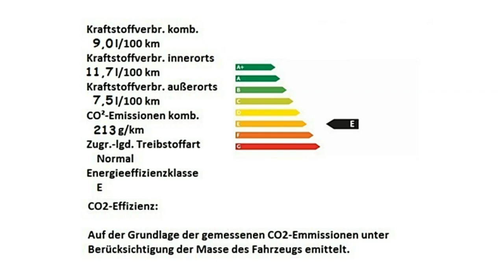Alfa Romeo Berlin